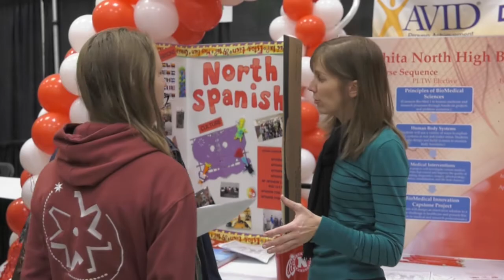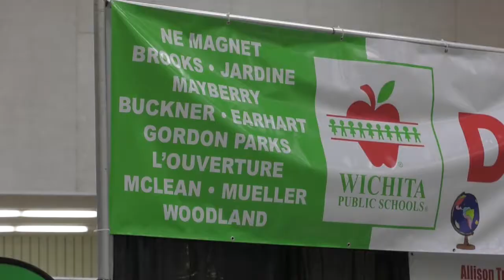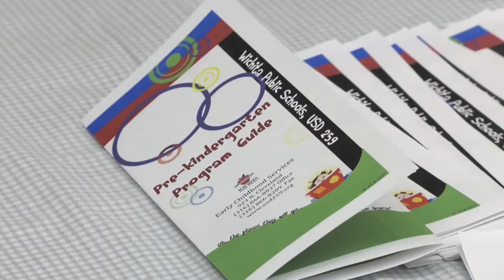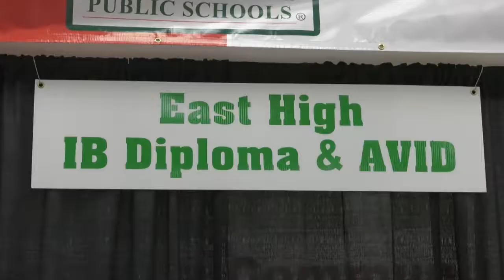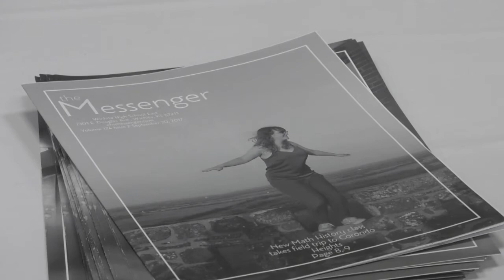Showcase of Choices & Opportunities 2017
Students and parents learn about the wide variety of educational options available at schools across Wichita at the Showcase of Choices and Opportunities.